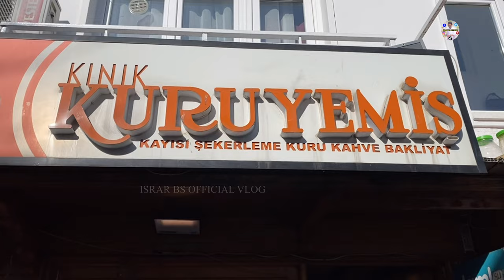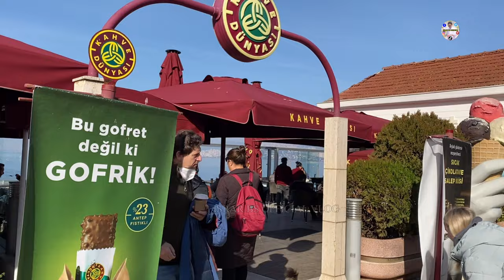Tour Vlog Princess Island Istanbul 🇹🇷 | Part 2 | Ferry Ride| Ottoman Empire | Turkey Series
The Princes' Islands (Turkish: Prens Adaları; the word "princes" is plural, because the name means "Islands of the Princes", officially just Adalar (English: Islands); alternatively the Princes' Archipelago; is an archipelago off the coast of Istanbul, Turkey, in the Sea of Marmara.

The islands constitute the Adalar district of Istanbul Province. With a total land area of 15.85 km2 (6.12 sq mi), it is the eighth smallest district in Istanbul, and with a permanent population of 16,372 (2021), it is by far the least populous district in Istanbul.[4]
They consist of four larger islands, Büyükada ("Big Island") with an area of 5.46 km2 (2.11 sq mi), Heybeliada ("Saddlebag Island") with an area of 2.4 km2 (0.93 sq mi), Burgazada ("Fortress Island") with an area of 1.5 km2 (0.58 sq mi), Kınalıada ("Henna Island") with an area of 1.3 km2 (0.50 sq mi), and five much smaller ones, Sedef Adası ("Mother-of-Pearl Island") with an area of 0.157 km2 (0.061 sq mi), Yassıada ("Flat Island") with an area of 0.05 km2 (0.019 sq mi), Sivriada ("Sharp Island") with an area of 0.4 km2 (0.15 sq mi), Kaşık Adası ("Spoon Island") with an area of 0.6 km2 (0.23 sq mi), and Tavşan Adası ("Rabbit Island") with an area of 0.4 km2 (0.15 sq mi).

Büyükada (meaning "Big Island" in Turkish; Greek: Πρίγκηπος, romanized: Prínkēpos) is the largest of the nine islands comprising the Princes' Islands in the Marmara Sea, close to Istanbul. As on the other islands, motorized vehicles – except service vehicles – are forbidden, so visitors explore the island by foot; by riding a bicycle (numerous bicycle shops rent them with hourly prices); or in battery powered electric vehicles which function like taxi cabs, also offering "round-the-island" sightseeing tours. Until 2020 there were horse-drawn carriages on the island, but these were phased out due to a serious equine disease. A convent on Büyükada was the place of exile for the Byzantine empresses Irene, Euphrosyne, Theophano, Zoe and Anna Dalassena. After his deportation from the Soviet Union in February 1929, Leon Trotsky also stayed for four years on Büyükada, his first station in exile. Princess Fahrelnissa Zeid was born on the island. There are several historical buildings on Büyükada, such as the Ayia Yorgi Church and Monastery dating back to the sixth century, the Ayios Dimitrios Church, and the Hamidiye Mosque built by Abdul Hamid II. Büyükada consists of two peaks. The one nearest the iskele (ferry landing), Hristos, is topped by the former Greek Orphanage, a huge wooden building now known as the Prinkipo Environmental Center.[12] In the valley between the two hills sit the church and monastery of Ayios Nikolaos and a former fairground called Luna Park. Visitors can take the 'small tour' of the island by buggy, leading to this point, from where it is an easy climb to Ayia Yorgi, a tiny church with a café on the grounds serving wine, chips and sausage sandwiches, this being part of the "classic" Ayia Yorgi (St. George, in Greek: Άγιος Γεώργιος) experience.